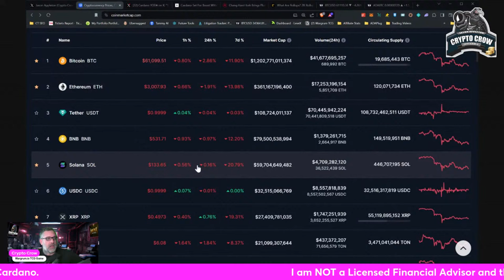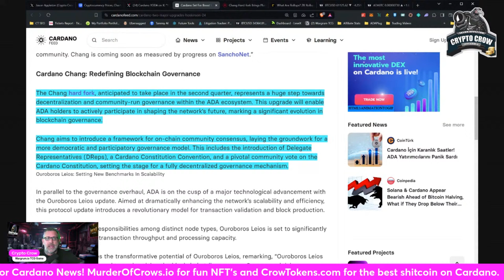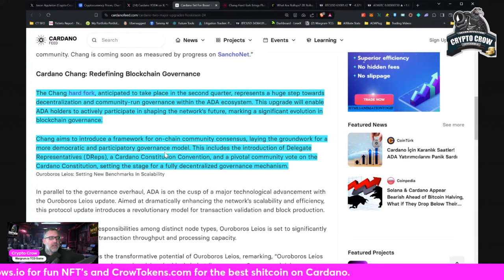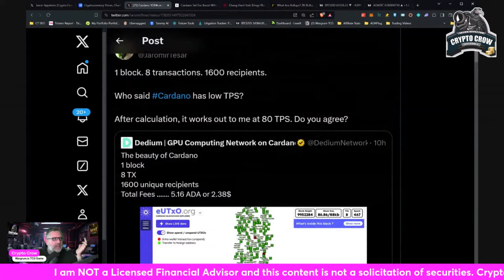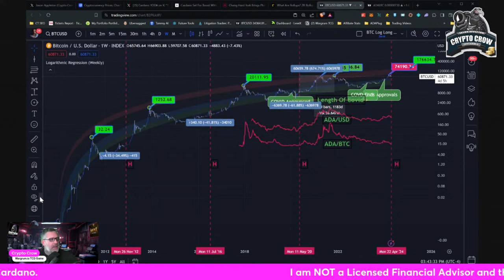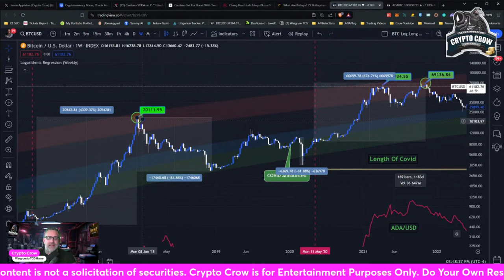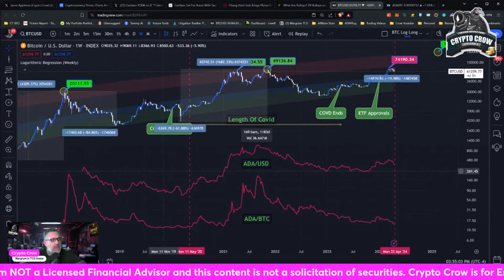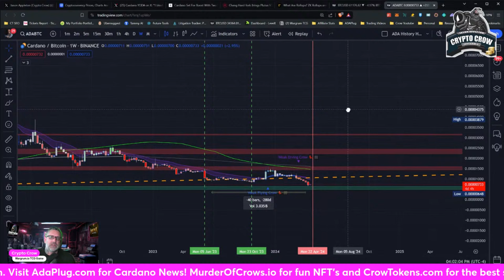Cardano Price Prediction with Chang Hard Fork 2024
Cardano is often misunderstood due to competing blockchain narratives mean to confuse newcomers and those lacking time to truly educate themselves. This video is going to break down a lot so watch to the end.

Always check below for important links and information that will help you.

No compulsory KYC and VPN requirements for US and Canada user.

- Into The Cryptoverse Chart and Data Platform (Amazing) CROW10 for discount.

- Natural Health Products my wife has been using for over a year and swears by. The MOJO Coffee is AMAZING!

– Chat 24/7 with your favorite influencer or hero of the past or present with living AI models.
- Must be logged into SoBloks.com to access Group and hold CrowTokens on your Cardano Wallet to access its content.
- The best shitcoin on Cardano

📲 Social Media 📢
I AM NOT A LICENSED FINANCIAL ADVISOR

I’m always right, sometimes! Crypto investing is risky and riddled with hackers and scammers. Never invest more than you can afford to lose and always do your own research. EVERYONE in crypto is partial to their favorite blockchains, including me. Never believe anything a Youtuber says if they don’t disclose their paid segments. A youtuber that tells you to buy a crypto just so they can sell it is a con man and not to be trusted and you’re likely buying their sell off before it drops.
Crow Your Coins – is a slogan I created in 2017 to say, buy crypto on fundamentals and hold at least a year to offset your potential capital gains taxes. It does not mean to hold forever and never sell.

Data Sources:Coin Metrics CoinGecko

Fairdesk has a Canada and US MSB license, and Vasp license in Lithuania, it's a safe and Fair platform for people to use.